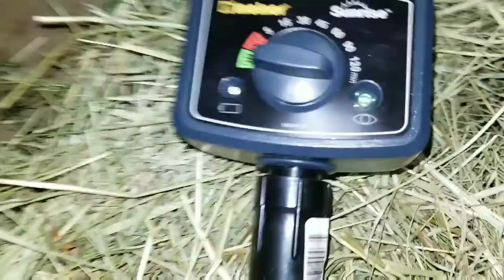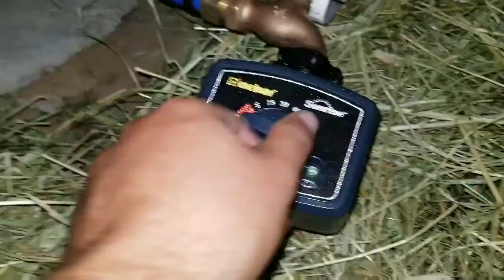Cabin skirting, irrigation timers and fittings go in